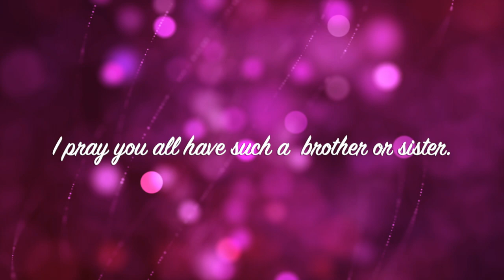How did it do? New Wet N Wild Photo Focus Stick Foundation Wear test.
I hope you are having a great Monday. I tried the new Wet N Wild Photo Focus Stick Foundation and the new Photo Focus 3 in 1 Primer Water. So come on in and get comfy!

Wet N Wild Color Icon Eyeshadow Palette in Rose in the Air

Wet N Wild Mini Liquid Catsuit Set - The lightest of the Mattes

As always I've purchase all the products my self.